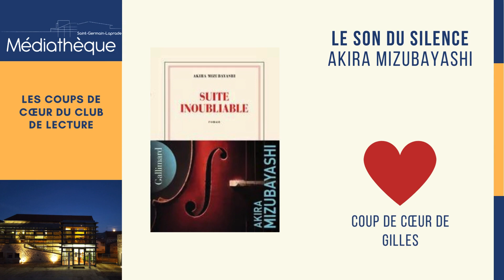COUP DE COEUR DU CLUB mars 2024